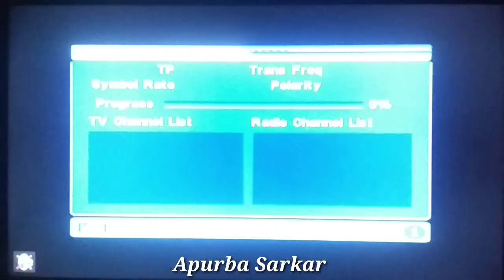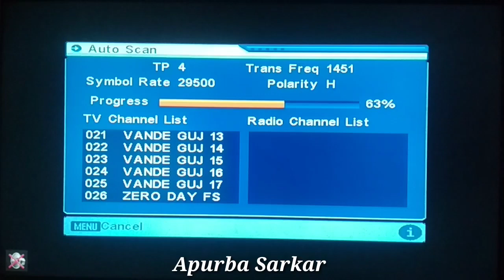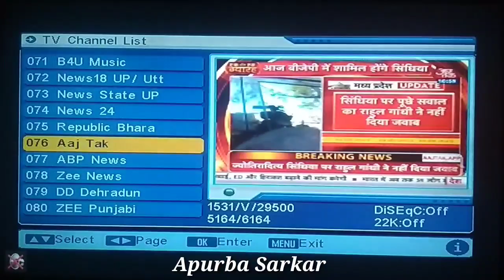DD Free Dish Cartoon channel On new Frequency 2020 LockDown Special, New setting DD free dish 2020